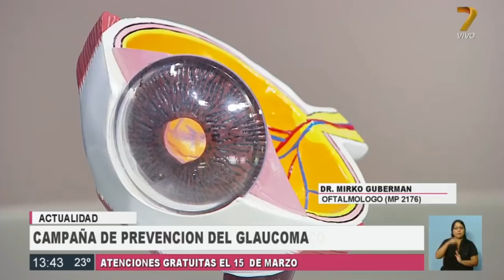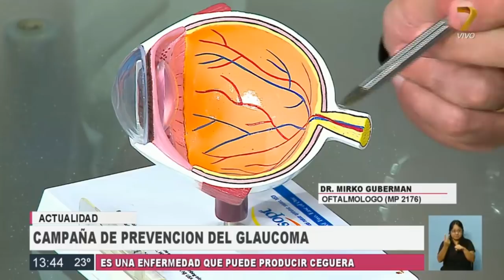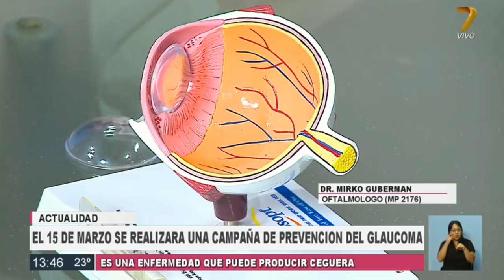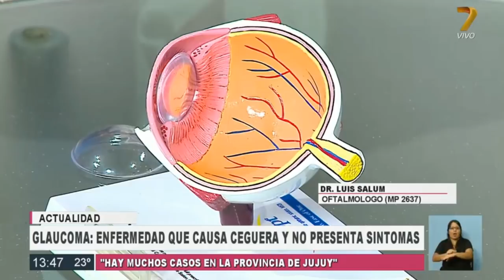Campaña de prevención del glaucoma